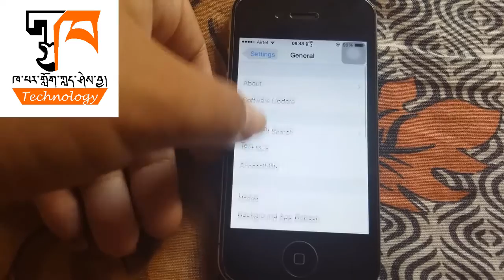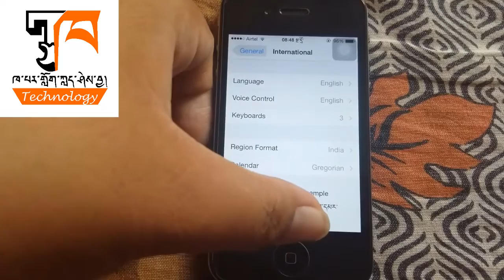ཀུ་ཤུའི་ཁ་པར་ནང་དུ་ཟླ་ལྟར་ཚེས་གྲངས་བོད་ཡིག་ནང་བསྒྲིགས་ཐབས།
ངའི་ Chenal འདི་ཡི་ཐོག་བོད་སྐད་ཐོག་གློག་ཀླད་དང་འབྲེལ་བའི་ཤེས་བྱ་དང་ད་ག་ནང་བཞིན་ཁ་པར་དང་རྒྱུན་ཤེས་སོགས་བོད་སྐད་ཐོག་སྒྲིགས་རྒྱུ་ཡིན་པས་བོད་རིགས་སྤུན་ཟླ་བློ་ཁ་དམའ་བ་དག་ལ་འཕེན་པའི་རེ་བ་ཡོད། དེང་སང་བརྡ་འཕྲིན་གྱི་དུས་རབས་རེད་ཟེར་གྱི་ཡོད་ན་ཡང་ང་ཚོ་བོད་པ་མང་པོ་ཞིག་གི་དྲ་ཐོག་ནས་སློབ་སྦྱོང་བྱེད་ཡག་ཡོད་པ་ཤེས་ཀྱི་མེད་པ་འདྲ། ལྷག་པར་དུ་youtube ཐོག་ལྟད་མོ་དང་གཞས་སོགས་ལྟ་བ་ལས་སློབ་བྱེད་མཁན་ཅང་མྱུང་མྱུང་མིན་འགྲོ་བསམ་པའི་ཚོར་སྣང་ཞིག་ཡོང་གི་འདུག  །གང་ཡིན་ཟེར་ན་མི་སྒེར་བ་ཞིག་གི་དྲ་ཚིག་ལྟ་ཀློག་བྱེད་མཁན་འབུམ་ལས་རྒལ་ཡང་ཁོང་གི་བརྙན་ཟློས་གྱི་ལམ་ནས་སློབ་སྟོན་གནང་བའི་བརྙན་བཟློས་ལྟ་མཁན་ནི་ཧ་ཅང་མྱུང་མྱུང་རེད་འགི།  རྒྱལ་ཁབ་གཞན་རྣམས་ཀྱི་སྐད་ཡིག་ཐོག་བརྙན་ཟློས་བསྒྲིགས་མཁན་ཀྱང་མང་པོ་ཡོད་ལ་ད་ནང་བཞིན་ལྟ་མཁན་ཀྱང་དེ་ལས་མང་བ་ཡོད་པ་ངས་ཤེས་སོང།